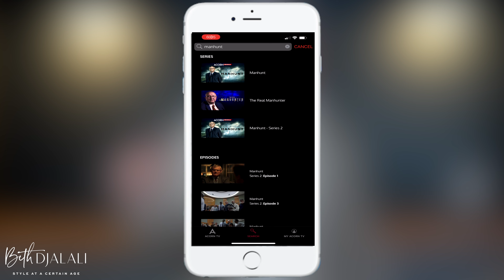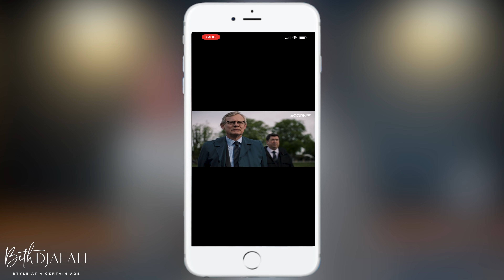How to wear white jeans in Winter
a big thank you to Acorn TV for this sponsored post and thank you lovely readers for supporting the brands that allow me to bring you fresh ideas.

Outfit #1
white denim
Donegal jacket
similar suede booties

Outfit #2
white denim
black crewneck
black duster
black suede booties

Outfit #3
white denim -
mariner sweater
similar driving mocs

Outfit #4
white denim

Outfit #5
white denim
suede booties